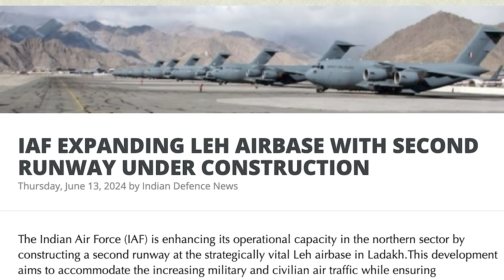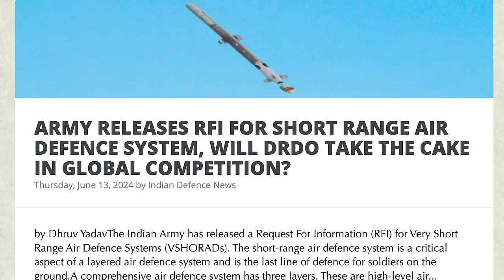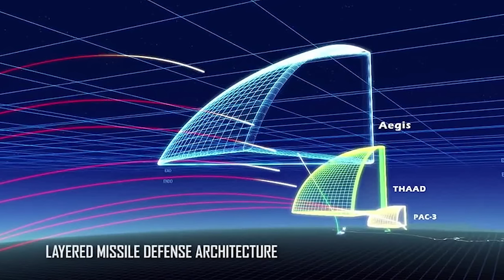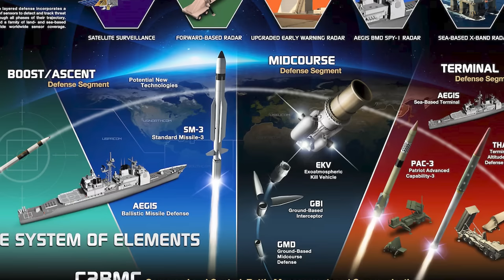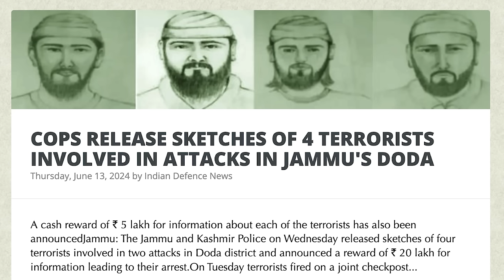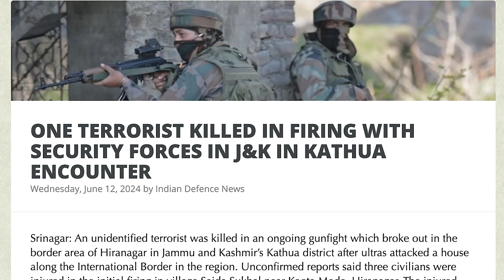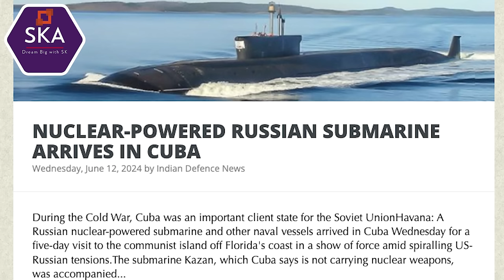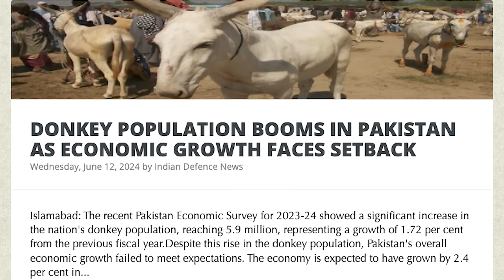PoK SAVED! | மொத்தமாக நுழைந்த இந்திய படை| Leh Ladakh NEXT | China Behind PoK Conflict | Tamil | SKA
Urgent Kashmir Update: Potential Terror Threat and Global Military Movements

Description:
Hi Hello friends, I am your SKA, bringing you the latest critical updates.

The Indian Army has been heavily deployed across Kashmir. According to classified information received by the Indian Army, terrorists in Kashmir are planning a major attack using civilians disguised as tourists as suicide bombers within the next 48 to 72 hours. In response, a significant number of troops and weaponry have been moved to Kashmir to safeguard against potential threats, particularly targeting military bases.

In this video, we delve into:

The strategic military measures in Leh, India's critical border area with China.
The Indian Army's keen observation of global conflicts such as the Russia-Ukraine war and the Israel-Gaza conflicts, and how these observations have influenced new military strategies and weapon acquisitions, including a detailed look at a crucial missile system.
Insights on the recent attack by Hamas terrorists and the ongoing issues with Hezbollah following the death of a senior commander due to an Israeli strike, resulting in a significant rocket assault on northern Israel.
We also have some interesting news about Pakistan's "Donkey economy," a comedic segment towards the end. Additionally, we cover the deployment of Russian nuclear weapons to Cuba and the Patriot missiles sent by the USA.

We will also be discussing:
- IAF EXPANDING LEH AIRBASE WITH SECOND RUNWAY UNDER CONSTRUCTION
- ARMY RELEASES RFI FOR SHORT RANGE AIR DEFENCE SYSTEM, WILL DRDO TAKE THE CAKE IN GLOBAL COMPETITION?
- PM MODI HEADS TO ITALY FOR G7 SUMMIT, PM MODI LIKELY TO MEET JOE BIDEN AT THE SUMMIT SAYS U.S
- WON'T REST TILL ALL TERRORISTS ARE ELIMINATED FROM J&K: LT GOVERNOR
- 'PRESSING RUSSIA TO ENSURE RELEASE OF INDIANS IN ITS MILITARY': INDIA
COPS RELEASE SKETCHES OF 4 TERRORISTS INVOLVED IN ATTACKS IN JAMMU'S DODA
- JAMMU AND KASHMIR ON HIGH ALERT AFTER INTEL WARNS OF FEDAYEEN ATTACKS ON SECURITY FORCES: SOURCES
- US wants ‘de-escalation’ in north after Hezbollah fires largest rocket volley of war